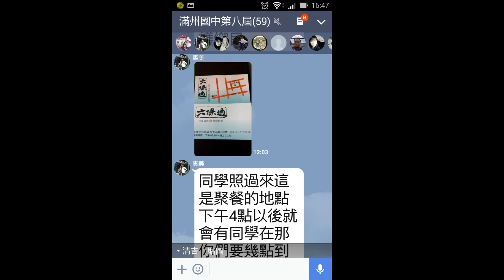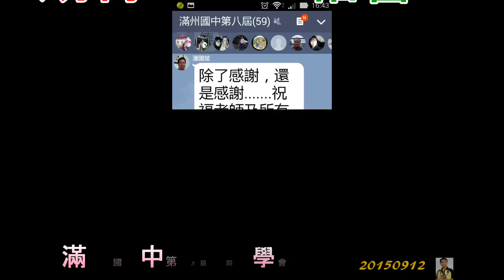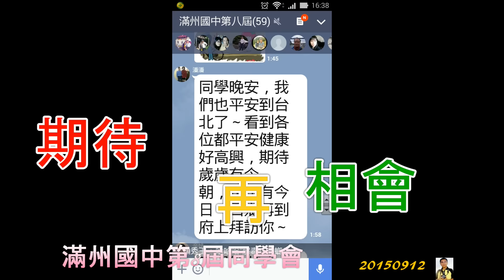滿中8屆同學會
1040912於高雄仁武六條通